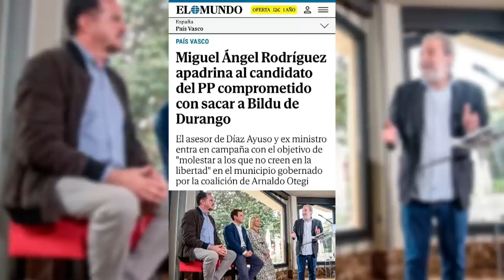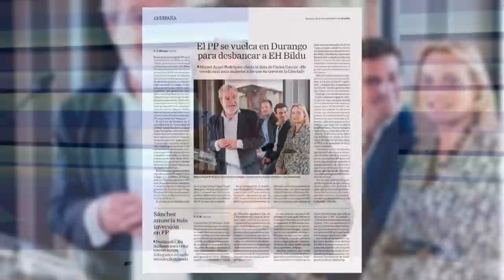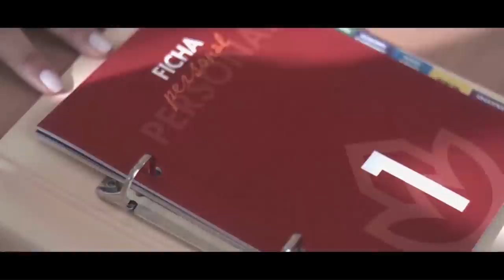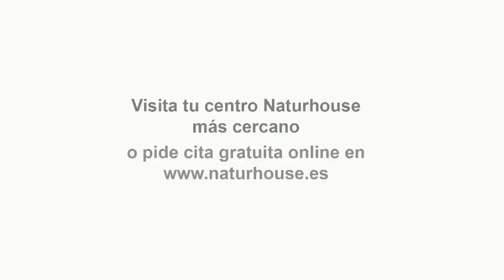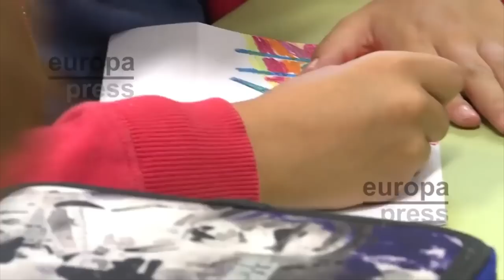🔥Sánchez desangra España🔥Aumento de las cotizaciones hace pedazos a las empresas y trabajadores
Hoy en el programa de los intocables hablaremos de cómo Bildu y el PSOE siguen riéndose de todos los españoles, ella sale al rescate de Sánchez y sus candidatos dicen que renunciarán además, hablaremos de cómo los demócratas echaron a los etarras del Ayuntamiento de Durango y Otegi empieza a rabiar y como no hablar de como en España, se desangran por el aumento de las cotizaciones sociales, el Instituto de estudios económicos manda un informe demoledor y por último, veremos como los escolares españoles pierden comprensión lectora y están a la cola de la Unión Europea y de la OCDE. Para tratar estos temas contaremos con Cristiano Brown, Alicia Rubio, Daniel Portero y Fernando Martínez-Dalmau, además de contar con Carlos Cuesta y Guillermo Rocafort vía Skype.